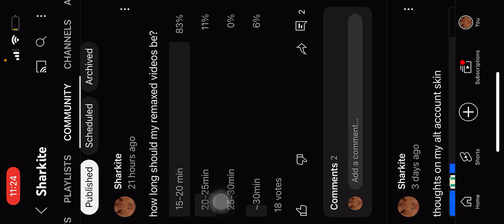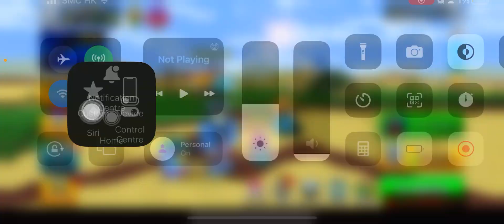PG3D Starting Anew Ep18 of (ReMaxed)